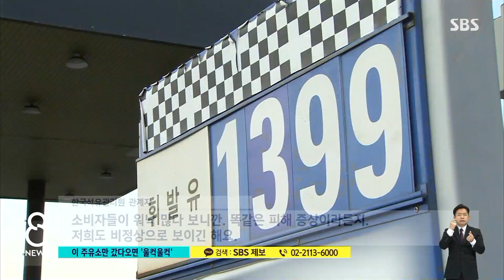그 주유소만 갔다하면 고장…'수리비 폭탄' 맞은 사연 / SBS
최근 충남 지역의 일부 주유소에서 경유를 넣은 차 여러 대가 줄줄이 고장 났습니다. 시동이 꺼진 차부터, 1천만 원 넘는 수리비가 나온 화물차까지 있는데 가짜 석유 때문인 걸로 추정됩니다.
TJB 김철진 기자입니다.